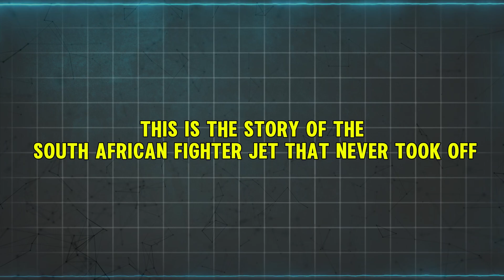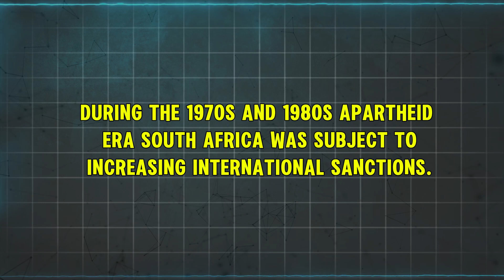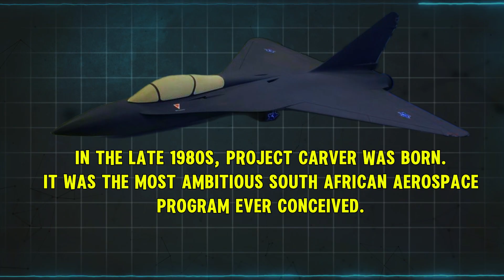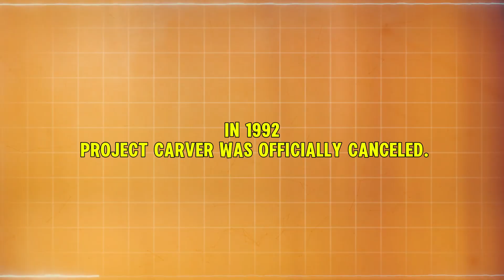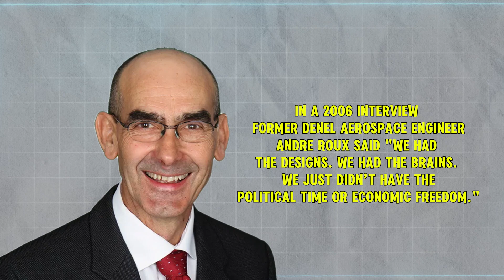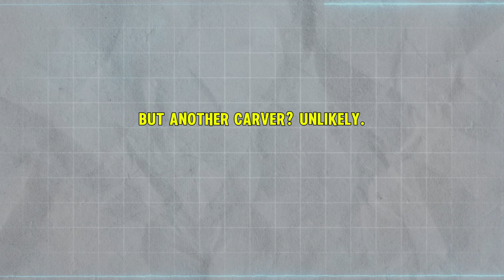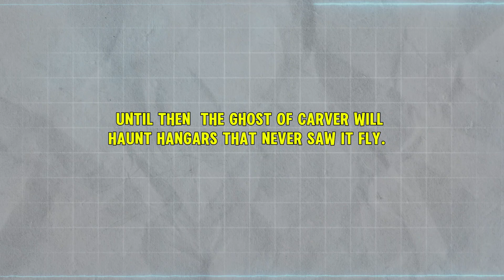South Africa’s Forgotten Fighter Jet: Ambition Grounded by Reality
Once hailed as Africa’s answer to the world’s top warplanes, South Africa’s **Atlas Cheetah** and its ambitious successor programs were meant to put the nation’s aerospace industry on the global map. But political shifts, budget shortfalls, and the harsh realities of post-apartheid economics left these projects grounded—literally.

In this video, we uncover the rise and fall of **South Africa’s indigenous fighter jet programs**, the fascinating story behind the **Cheetah**, and the canceled designs that aimed to compete with Western and Soviet aircraft. With lessons in **military ambition, industrial innovation**, and the limits of national defense funding, South Africa’s fighter story is both inspiring—and sobering.

- The origins of the Atlas Cheetah and its Mirage III roots
- Secret collaborations and sanctions-era workarounds
- South Africa’s post-apartheid aerospace decline
- Why next-gen jet projects never made it off the ground
- Could South Africa return to fighter development?

👇 **Related must-watch videos:**
- "Why Germany Keeps Building Fighter Jets That Can’t Fight"
- "The Russian Stealth Bomber They Can’t Afford to Build"
- "Australia’s Stealth Drone Fleet: A Billion-Dollar Bet on AI"